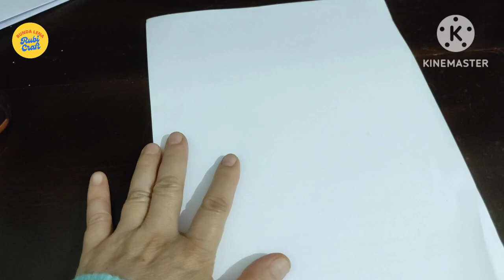Seni grafis dengan pelepah pisang// Ragam hias teknik cap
Membuat ragam hias yang indah dengan seni grafis dari pelepah pisang dan daun yang ada di sekitar kita, menghasilkan motif yang unik dan indah.
Bahan:
*Pelepah pisang
*Busa yang basah/ lembab
*Daun yg ada disekitar kita
*Cat akrilik,  cat air atau pewarna makanan
*Kuas
*Wadah cat
*Air untuk encerkan cat jika dibutuhkan
*Kertas gambar atau HVS